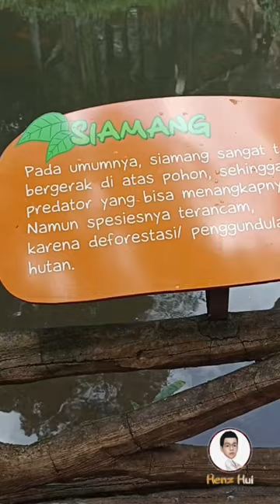Siamang (Safari Resort, Puncak - Bogor)